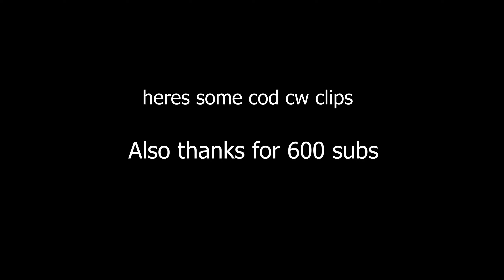WHOOPTY 🤟 (Fortnite Montage with 0 views)